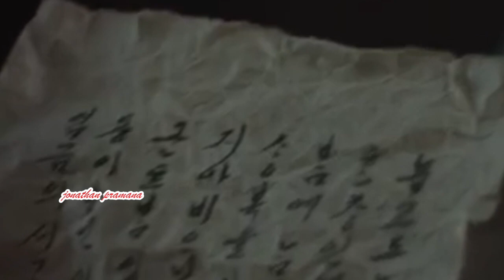Under The Queen Umbrella Episode 11 Eng Sub The Secret Birth of Grand Prince Seongnam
Under The Queen's Umbrella Episode 12 Previews Eng Sub
Under The Queen's Umbrella Episode 11
Under The Queen's Umbrella Episode 11 Eng Sub
Under The Queen's Umbrella Episode 11 Sub Indo
Under The Queen's Umbrella Episode 11 Previews
Under The Queen's Umbrella Episode 11 Previews Eng Sub
Under The Queen's Umbrella Episode 10
Under The Queen's Umbrella Episode 10 Eng Sub
Under The Queen's Umbrella Episode 10 Sub Indo
Under The Queen's Umbrella Episode 10 Previews
Under The Queen's Umbrella Episode 10 Previews Eng Sub
Under The Queen's Umbrella Episode 16
Under The Queen's Umbrella Episode 15
Under The Queen's Umbrella Episode 14
Under The Queen's Umbrella Episode 13
Under The Queen's Umbrella Episode 12
Under The Queen's Umbrella Episode 9
Under The Queen's Umbrella Episode 8
Under The Queen's Umbrella Episode 7
Under The Queen's Umbrella Episode 6
Under The Queen's Umbrella Episode 5
Under The Queen's Umbrella Episode 4
Under The Queen's Umbrella Episode 3
Shuroop
Kim Hye Soo
Kim Hae Sook
Choi Won Young
Bae In Hyuk
Moon Sang Min
Yoon Sang Hyeon
Yoo Seon Ho
Park Ha Joon
Jonathan Pramana

[11화 예고] 오고 가는 권모술수! 숨막히는 왕세자 경쟁 시작! 슈룹 EP.10

and SUBSCRIBES
To advance this youtube channel so that it becomes even better in the future, and hopefully this channel can be an inspiration for all of my friends.

Some Images, Videos and Music are not mine.
I respect you creators of images, videos and music that I may use in my videos, I really like your work and I also respect old and future artists, one of my goals is to help promote your good works

Copyright Music and Images
Before you take further action, please contact my alternative social media contact below, to contact me, I will be reluctant and willing to correct my mistakes or delete videos that contain Copyright Music or Images, as well as Videos that harm you.